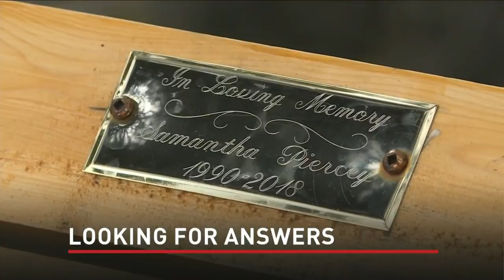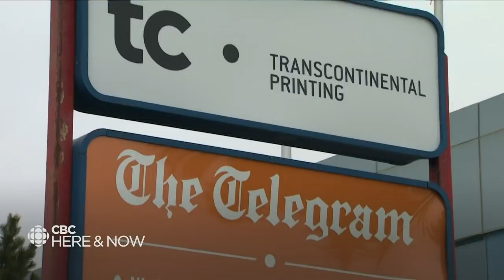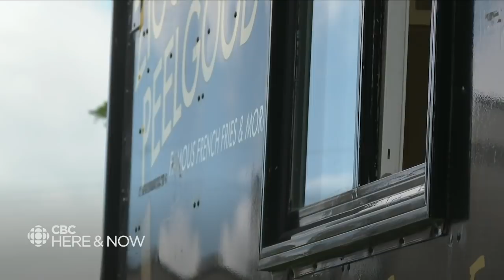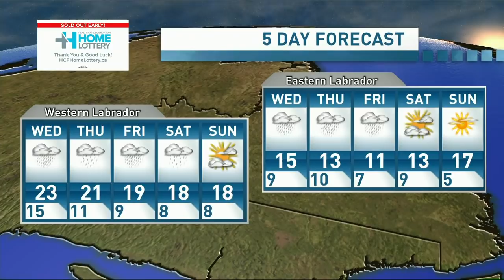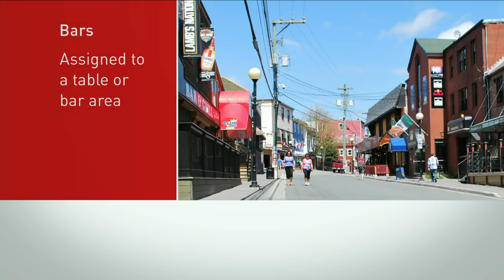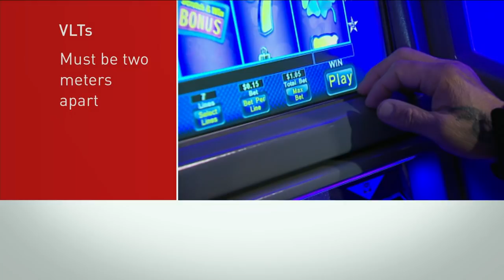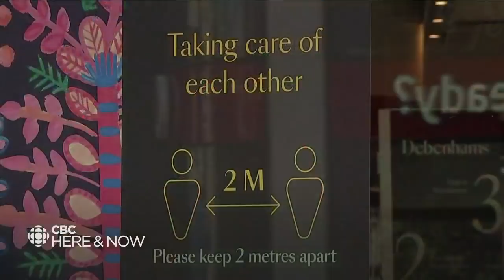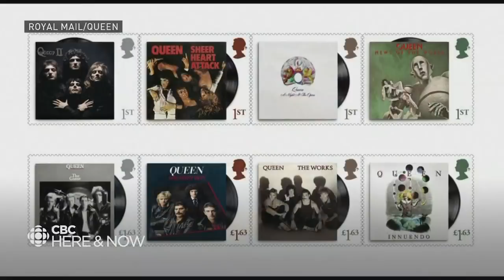Here & Now Tuesday June 23 2020